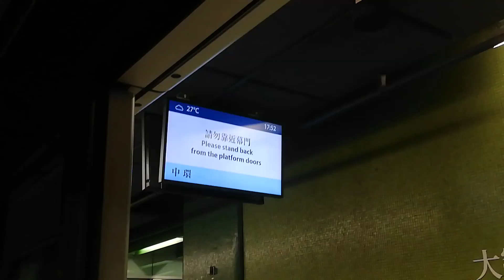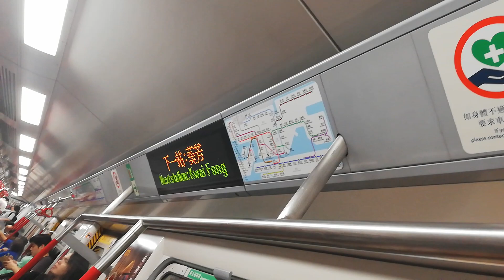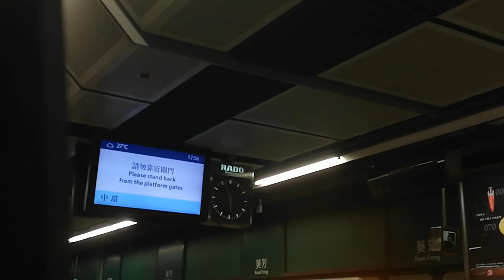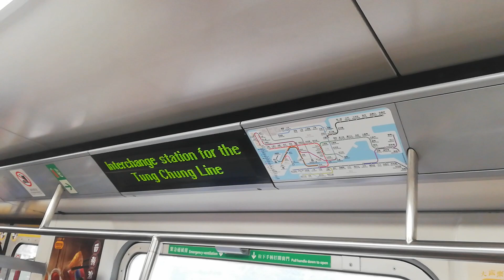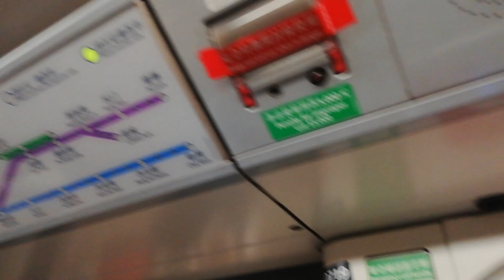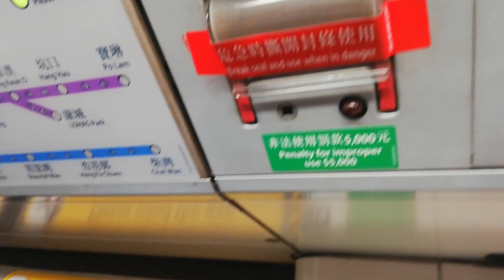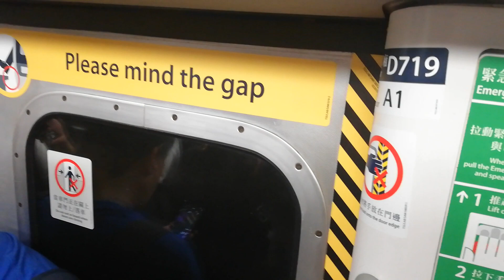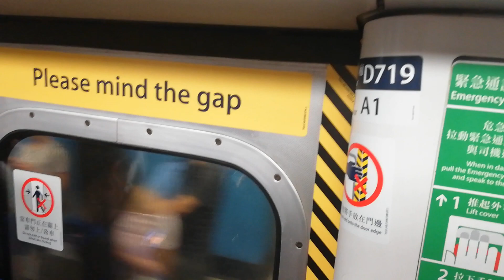(灰白積木常規化x舊地重遊@TWL) MTR TWL M-Train A157/A158 (D719) TWH → MEF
TWH → MEF